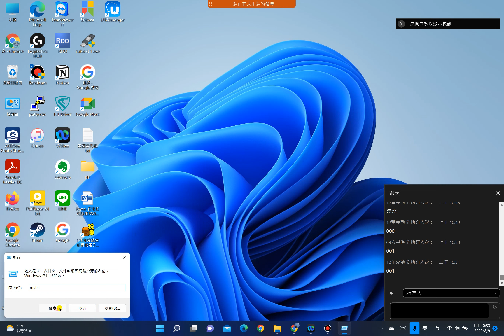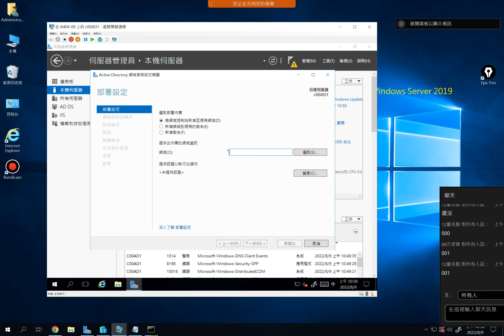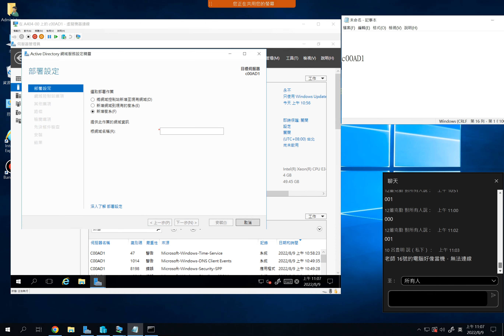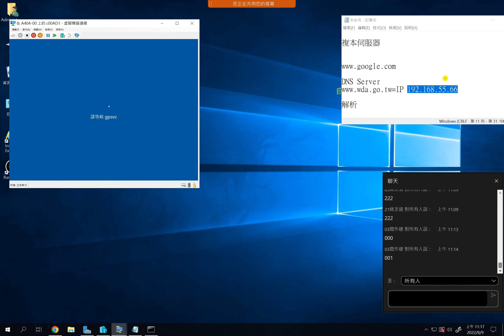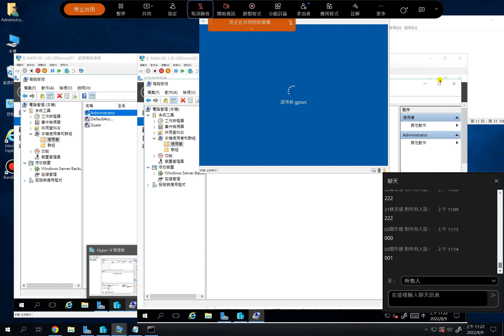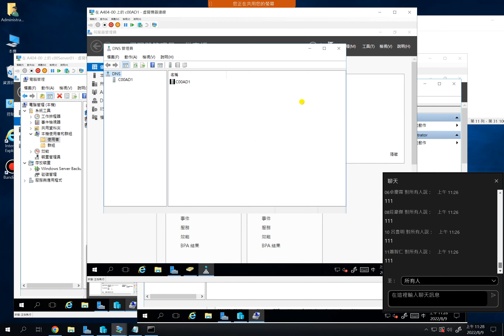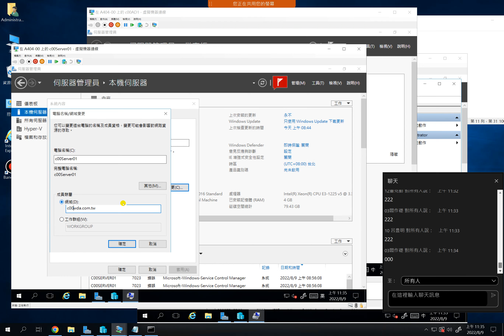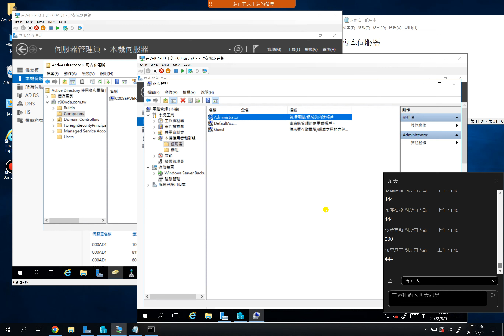111-2網工班-新增網域控制站-並將電腦加入網域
不好意思~本片沒聲音~僅供1112網工班同學參考用
111-2網工班-新增網域控制站-並將電腦加入網域